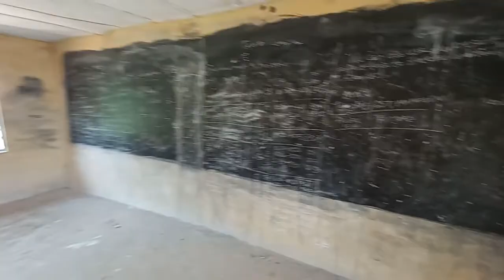Eziokposi High School in Ebonyi State Needs Help, See Why!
Established in 1982 in Okposi, Ohaozara LGA of Ebonyi State, Eziokposi High School was one of the best public secondary schools in the area. It has become a ghost of itself. This video seeks to draw attention to the infrastructural needs of the school. The Ebonyi State Government must act swiftly and fix the school. The Okposi community and Old Students association must also take actions. Video and commentary by Dr. Laz Ude Eze.